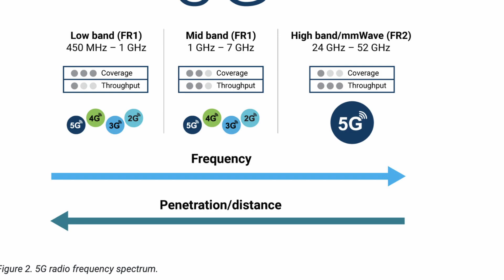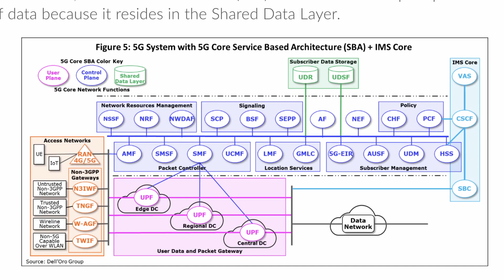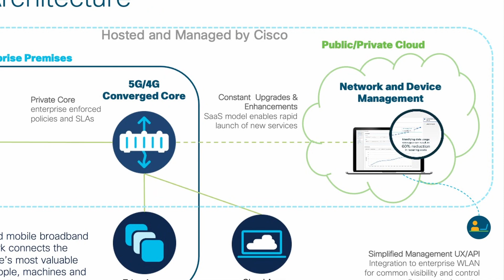Private 5G as a Service | Why It Matters for Industrial Networks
In this Cisco Tech Talk, we explore Private 5G as a Service and how it delivers on the promise of high bandwidth, ultra-low latency, and secure wireless connectivity for industrial use cases. Learn what Private 5G is, how it differs from public 5G and Wi-Fi, and why it’s ideal for digital transformation in sectors like manufacturing, energy, and logistics.

  What you’ll learn in this video:
  – What Private 5G is and how it differs from LTE and Wi-Fi
  – Why Private 5G is ideal for industrial environments
  – How Cisco offers Private 5G as a Service to simplify deployment and management

  Private 5G gives industries the dedicated performance they need for mission-critical applications—without the complexity of managing traditional carrier infrastructure.